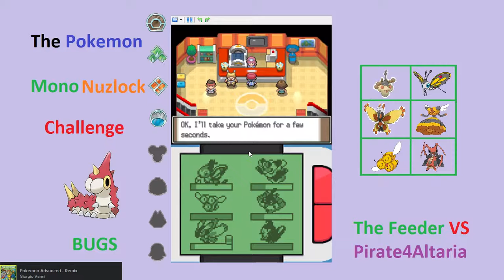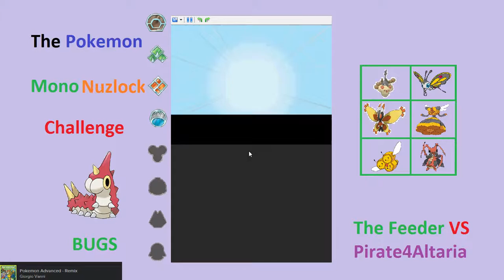Mono-Nuzlock Challenge P9 T3 - Water can burn too - The Feeder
Nearly lost my whole team... again...